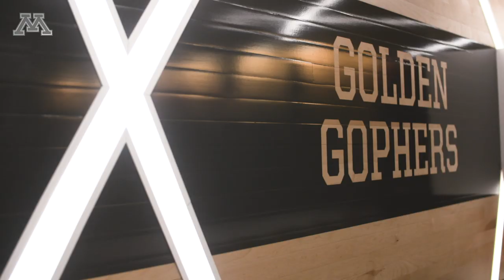A Day in the Life: Gopher Men's Basketball Student-Athlete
What's a typical summer day like for a University of Minnesota Golden Gopher Men's Basketball student-athlete?